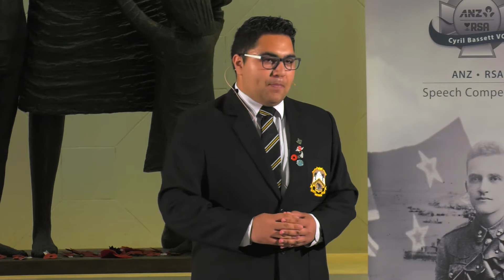ANZ RSA Cyril Bassett VC Speech Competition 2016 Final - Michael McLeod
The ANZ RSA Cyril Bassett VC Speech Competition is a partnership between the RSA and ANZ New Zealand, aimed at promoting among young people a deeper understanding and appreciation of the sacrifices made by those who have served New Zealand in wars and armed conflicts overseas.

The competition is open to year 12 and 13 secondary school students. Regional finals are held in eight regions with a national final to decide the overall winner.

The competition is a tribute to Cyril Bassett, VC, (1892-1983) who was the only New Zealander at Gallipoli to be awarded the Victoria Cross, and who worked his entire career at The National Bank, now ANZ New Zealand.

Michael McLeod of New Plymouth Boys' High presents his speech titled "Ka Mate Ka Mate Ka Ora Ka Ora" at the 2016 ANZ RSA Cyril Bassett VC Speech Competition at the Hall of Memorials, Pukeahu National War Memorial, Wellington.